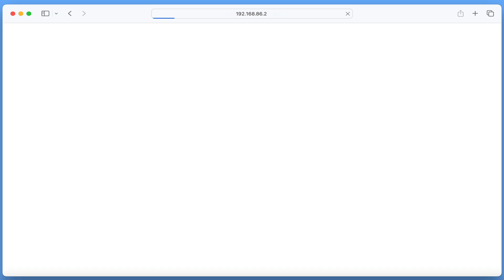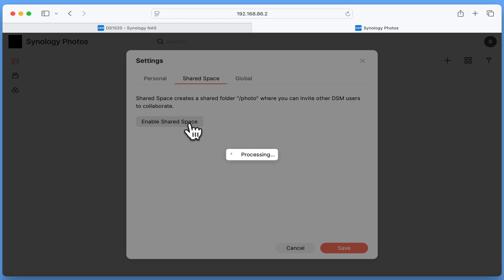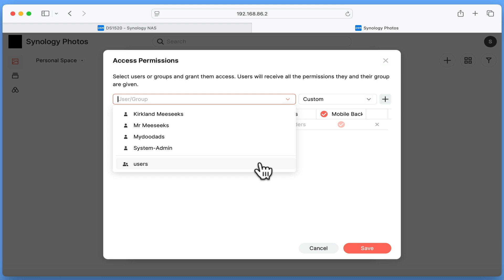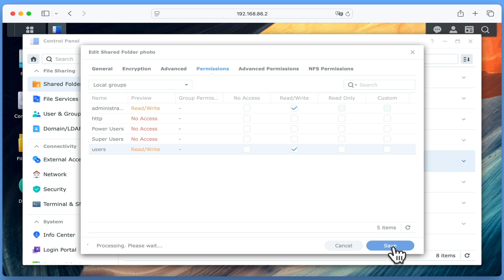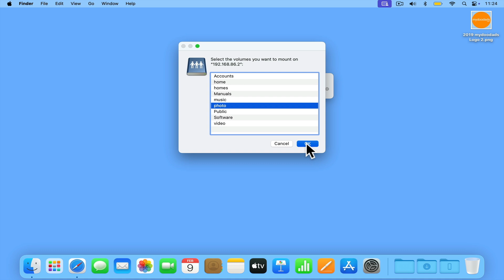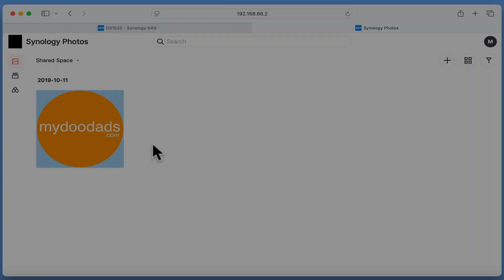Synology NAS tip | Create a Shared Space for Synology Photos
When you install Synology photos onto your NAS, it will by default store all photos and videos in an individual users home folder. While this behaviour is by design, it is a problem if you want certain family memories to be accessible to all users of your NAS.

So to get around this problem we can have Synology Photos create something called a shared space. A shared space is a centralised location on our NAS, that all instances of synology photos can see either from the Synology photos web portal or the Synology photos app.

00:00 - Introduction
00:51 - Create a Shared Space in Synology Photos
02:11 - Assign access permissions to Shared Space
03:02 - Set access permissions to photo folder
03:53 - Add photos and videos to the Share Space
04:21 - See how Shared Space works